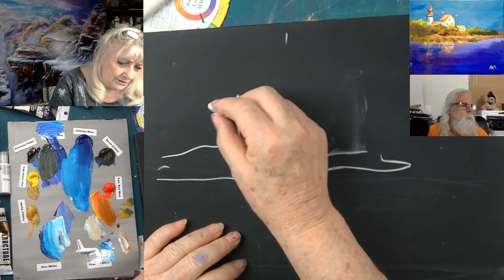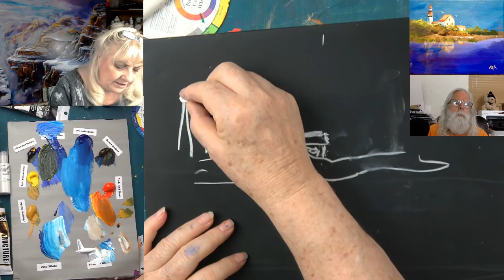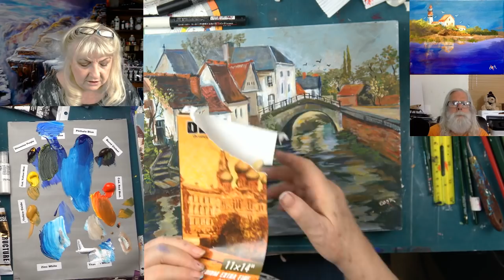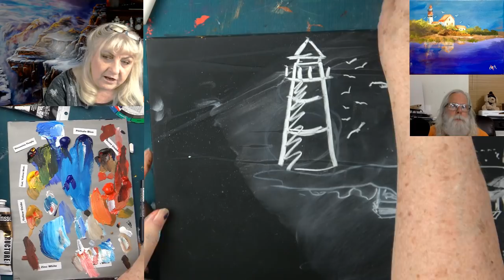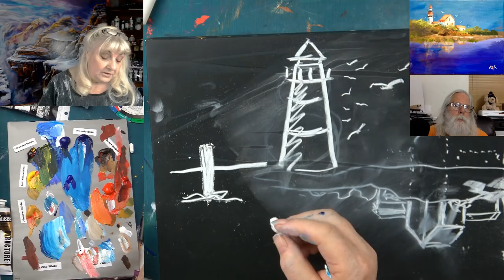Lighthouse At the Edge of the World a Beginning Acrylic Lesson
Capture the mood of this Lighthouse at twilight.
This lighthouse and small buildings, with soft reflections in the water are   painted on a dark blue background.
The water and sky are blended with overlapping brush strokes and a simple light house is set upon this peninsula
8c10 with a dried dark blue back ground. A fine art Posca pen is used for the seagulls and a black pen used for the light house details.

 Phthalo blue (green shade) and Ultramarine blue (red shade)
Mixing white or Zinc white for reflections